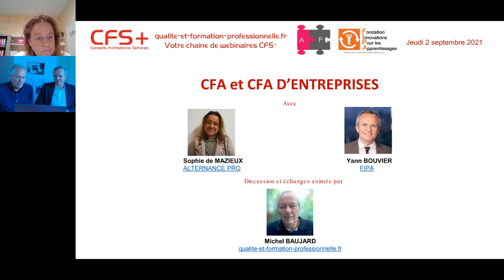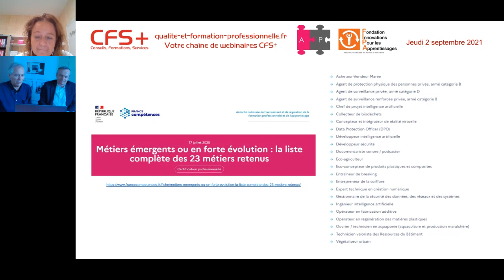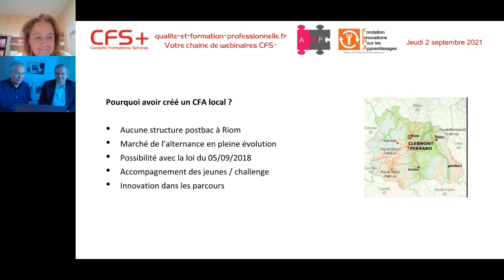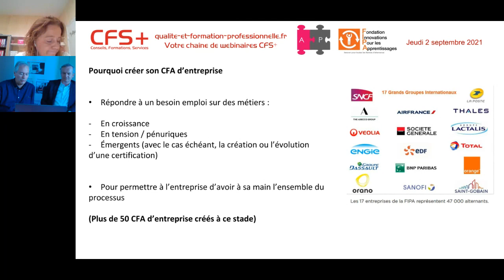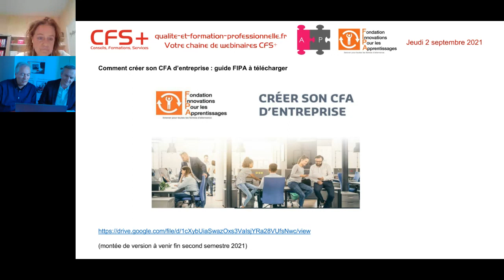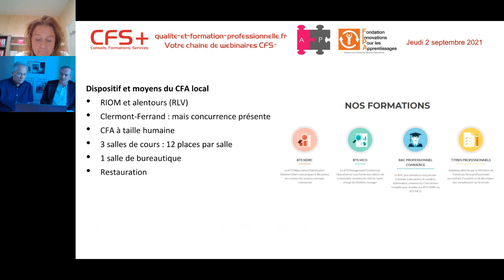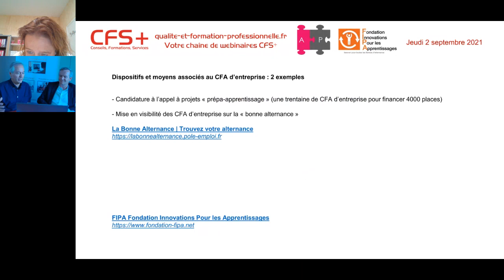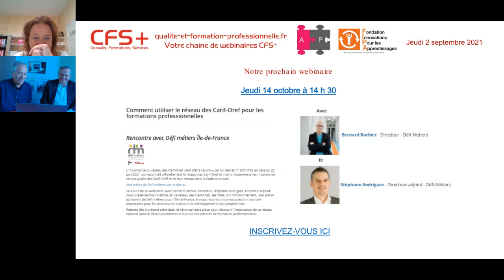Comment créer un Centre de Formation d'Apprentis, CFA indépendant ou CFA d'entreprise.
La loi du 5 septembre 2018 "Vers une nouvelle société de compétences" a permis de faciliter la création de CFA et d'augmenter considérablement le nombre de contrats d'apprentissage.

Lors de ce webinaire, Sophie de Mazieux, créatrice et dirigeant du CFA Alternance Pro, et Yann Bouvier, de la Fondation Innovations Pour les Apprentissages, exposent avec Michel Baujard, de CFS+ les enjeux et les modalités de création d'un CFA et d'un CFA d'entreprise.